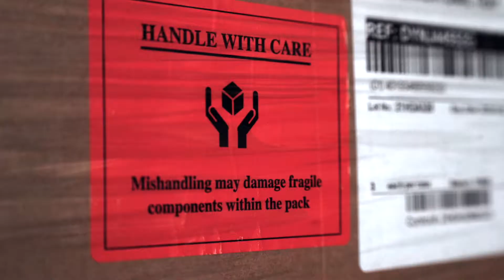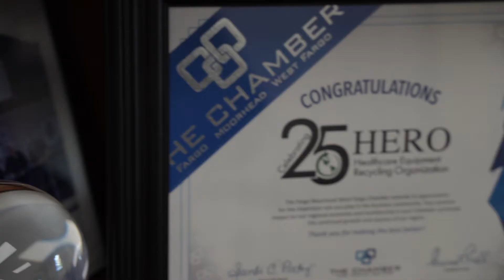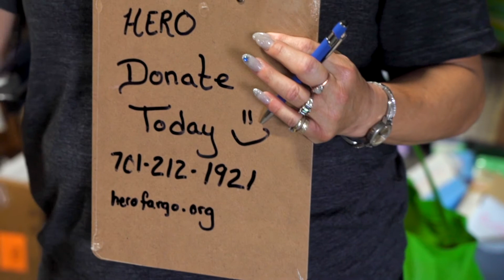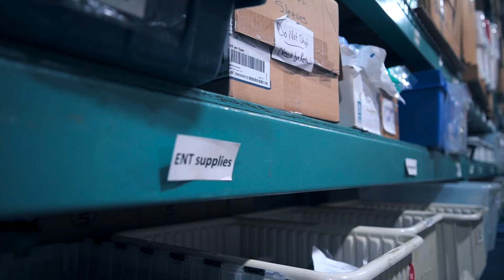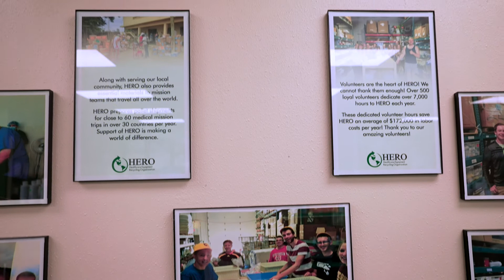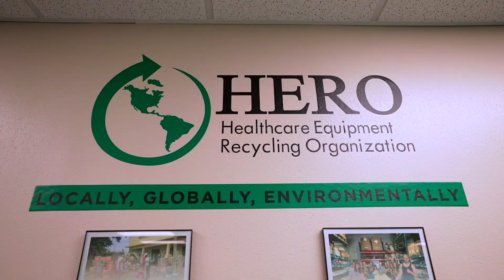HERO Bash 2021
HERO Bash 2021 - Talking about our warehouse revamp